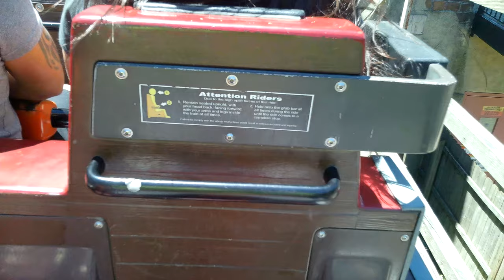El Toro At Six Flags Great Adventure - 4K Ultra HD POV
Here is a pov of El toro at six flags great adventure with the upgraded and fixed pothole

pov filmed safely with oho 4k video sunglasses don't ever take handheld camera's or phones on rides

enjoy what you see and wanna talk to me personally? then join the tpr discord server where u can talk to other coaster enthusiasts and have a good time You can use this footage in your videos as long as you give credit in both the video description and in the video itself, NO EXCEPTIONS